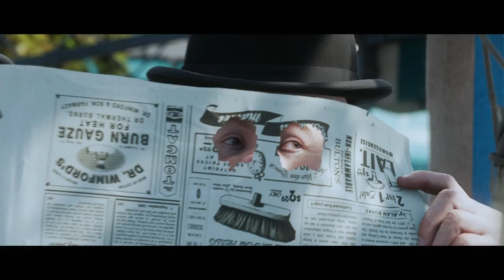The Adventures of Tintin: The Secret of the Unicorn 3D Trailer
See the trailer for The Adventures of Tintin: The Secret of the Unicorn 3D released on the 26 October 2011 at selected Cineworld Cinemas. for more info and booking.

The first in a projected trilogy of new 3D films based on Belgian cartoonist Herge's timeless creation, from two of the biggest names in movies today: director Steven Spielberg and producer Peter Jackson.

'The Secret of the Unicorn' reveals how bequiffed boy detective Tintin (Jamie Bell) first met old seadog Captain Haddock (Andy Serkis) and discovered a clue to the whereabouts of the treasure amassed by his ancestor, Sir Francis Haddock. Accompanied by Tintin's faithful dog Snowy, the duo set out to find it.

Along the way, they encounter virtually identical bumbling detectives Thompson (Simon Pegg) and Thomson (Nick Frost). With a script by British writer/directors Edgar Wright and Joe Cornish, along with 'Doctor Who' writer/producer Steven Moffat, 'The Secret of the Unicorn' boasts an array of incredible talent.

Cert: TBA
Running time: TBA min